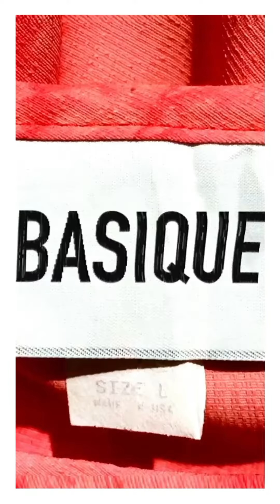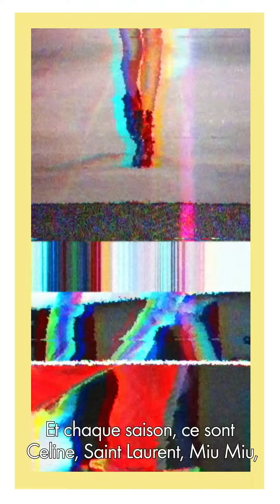BASIQUE - La santiag | MAD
Le nouvel épisode de BASIQUE revient sur un intemporel de la chaussure : la santiag. Destinée initialement aux cavaliers du début du XXe siècle, elle est devenue un incontournable que les créateurs aiment remettre à leur sauce, surtout cette saison. Des pieds des cow-boys en passant par sa carrière hollywoodienne jusqu’à sa consécration sur les podiums, son charme country s’incruste encore et toujours dans nos garde-robes.